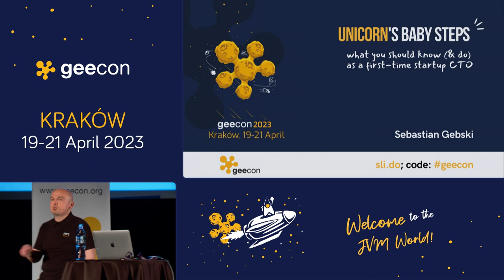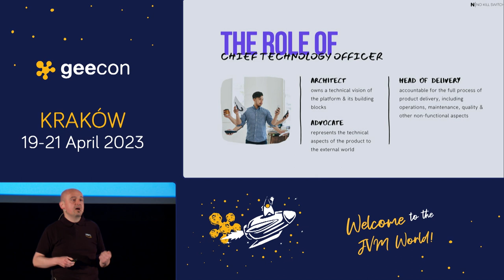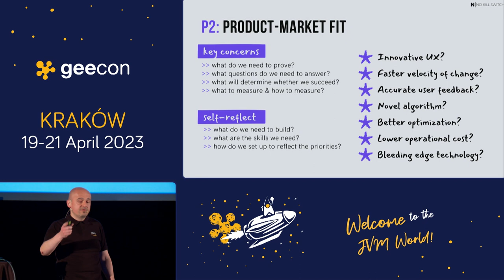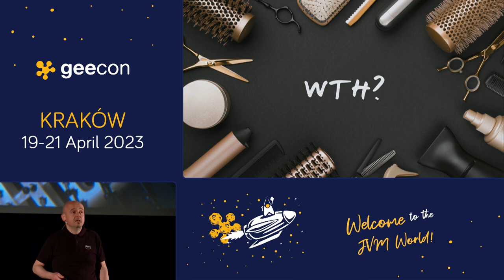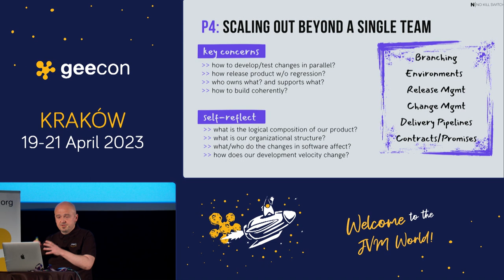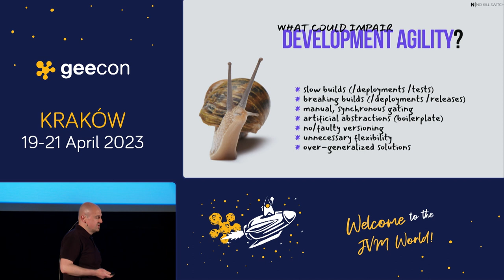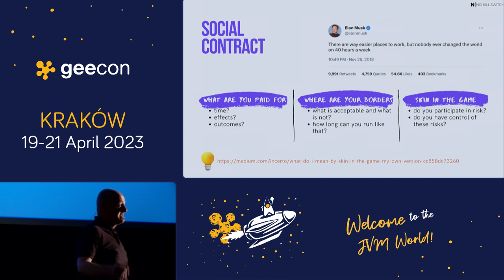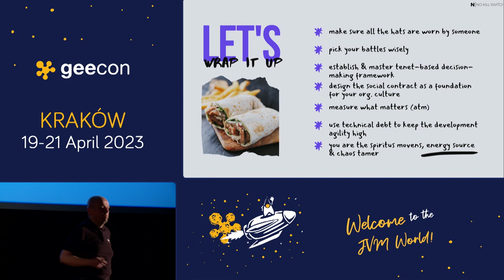GeeCON 2023: Sebastian Gebski - Unicorn's baby steps: what should you know as a 1st-time startup CTO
Startup's early days aren't easy: there are always too many topics on your plate and everything is of the highest priority. As a first-time CTO you have to pick your battles wisely - I'll try to help by sharing my experience as a former startup CTO and a person who cooperates with startups on daily basis. There is no single blueprint to follow, but we'll go through major decision points, key concerns to be addressed, most pressing questions to be answered. To illustrate the challenges covered and make it an interactive experience, we will create an artificial startup and take it for a virtual spin together.